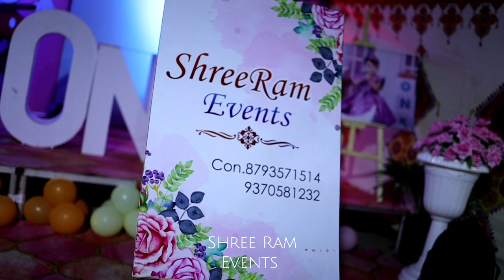Shree Ram Events, AG-photography ✓